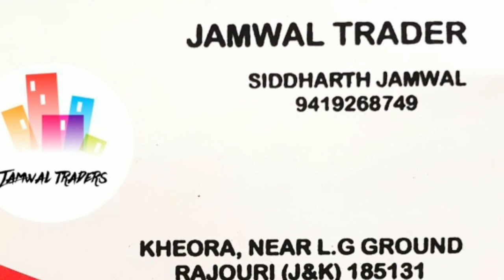Chaha hai tujko Song by Sinakshi Gupta || PPT20S2/072 || Pir Panjal's Talent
Jai Maa Vaishnu Devi ... Jai Baba Nar Singh Ji.

ORGANISERS :-
Mukesh Ganotra
Rohit Sharma
Vicky Rajput
Shahbaz Hamid
Yasir Sheikh
Amit Jamwal
Abinash

*Media Partner*
Jammu ek sach

                               NOTICE
01. First round  (Group B) starts from 26/10/2020  (6:00 Pm) .
02. First round (Group B) ends date 30/10/2020 (6:00 Pm) .
03. Only Top 50% contestants will be selected for next round .
04. The Criteria of Result is on the basis of 40% Views, 10% Audience retention & 50 % Judgement .
05. Your results will be announced when the first round of all the groups is done . i.e Group A, B, C,& D..
06. When the first round of all groups is completed then your next rounds will be starts . i.e 2nd round.
07. The selected contestants of Group C,& D  lists will be out shortly ..
08. No need to resend the  video again for round 1 if somebody has sent the video already .

* Top 3 Winners awarded with cash prize, Trophies, medals , gifts hampers & certificates. .
*3 special awards for talented contestants .